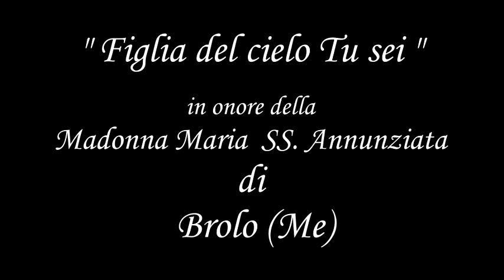Figlia del cielo Tu sei© (Inno ufficiale dedicato alla Madonna Annunziata di Brolo)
Inno Ufficiale dedicato alla Madonna Annunziata di Brolo

Musiche di: Maestro Giuseppe Faranda
Testo: Rosario La Greca
Voce: Sofia Nici
Testo: il testo e la musica è testo da copyright ed è proprietà di Rosario La Greca

L'inno è stato eseguito per la prima volta presso il Palatenda di Brolo il 18 maggio 2020, alla riapertura delle Chiese dopo la fase di chiusura dovuto alla Pandemia SARS-Cov-2 (Covid-19).

Ringraziamo l'autore che ha concesso alla Parrocchia di Brolo l'uso esclusivo dell'inno, che gode di tutti i diritti di copyright.